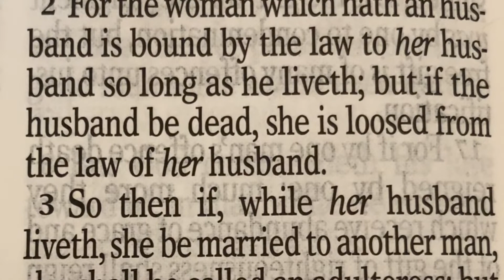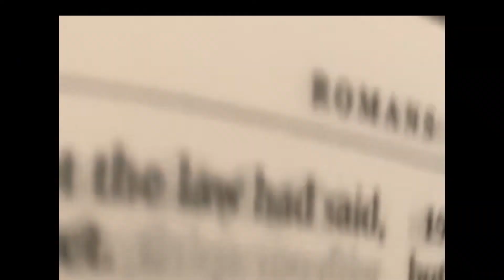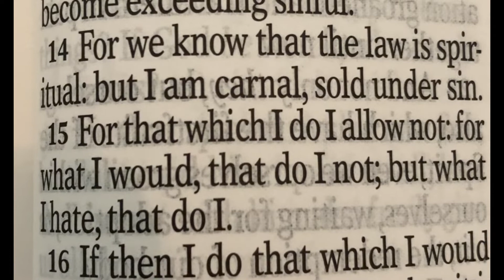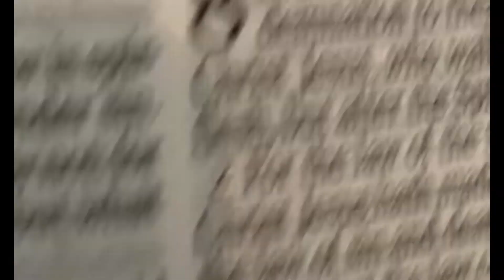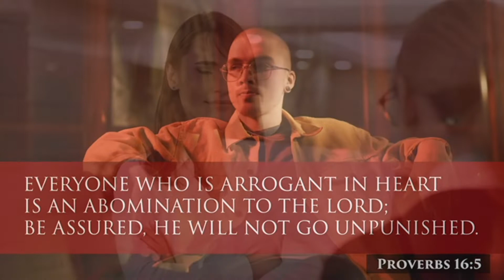Romans Chapter 7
In chapter 7, he explains that, in our union with Jesus Christ, we also died to the law. When we die to sin, we also die to the law. The law can no longer prosecute us, because in the eyes of the law, we are dead.